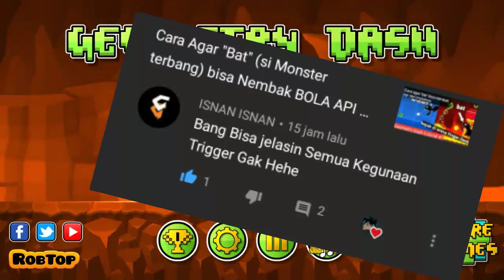Penjelasan Trigger Yang Ada Di Geometry Dash | Geometry Dash Tutorial Indonesia #2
Mau tau fungsi setiap Trigger di Geometry Dash?

-/-Pendahuluan-/- 📌

Balik lagi di Channel Mathyas441...!!! 😃
Terima kasih sudah mau menekan video ini!

-/-Deskripsi-/- 📝
Kali ini 'w mau kasi Penjelasan Trigger-trigger di game Geometry Dash
Note: 'w hanya menjelaskan secara materi saja, karna kalo langsung praktek, videonya bisa kepanjangan. Semoga kalian dapat mengerti 😖

-/-Link download-/- 📥
*Geometry Dash:

*Swif7 - Your Gain
*??? - Eta Terangkanlah (Outro music)

-/-Penutup-/- 🔚
Ok guys, I hope you enjoy this video, dan sekali lagi terima kasih sudah mau menonton 😃...
Bye. 👋